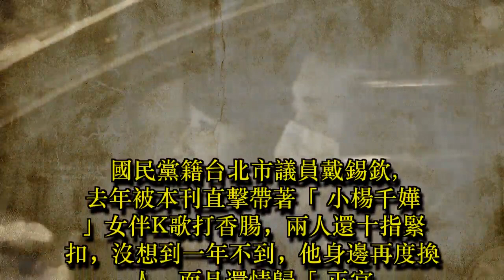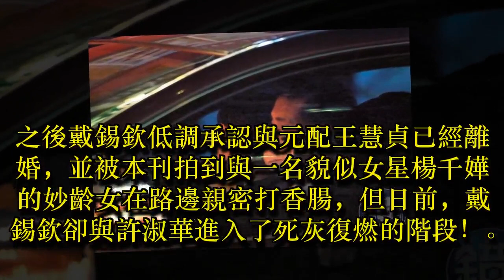踢走「小楊千嬅」 許淑華暗夜幽會戴錫欽